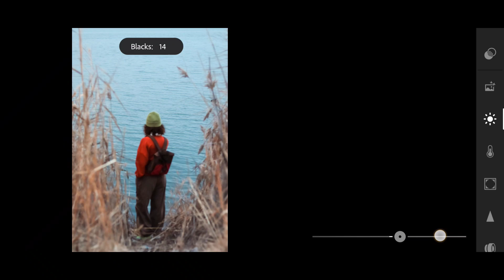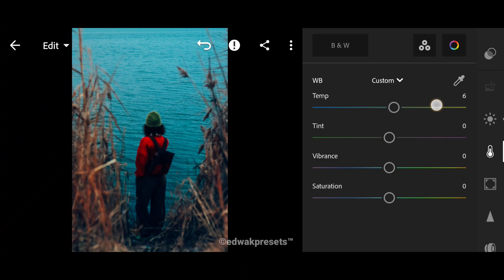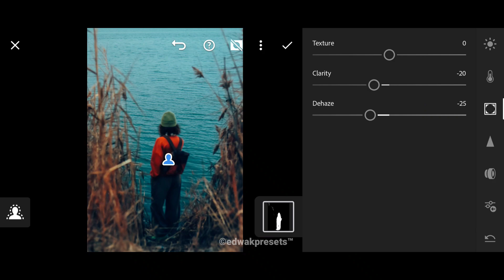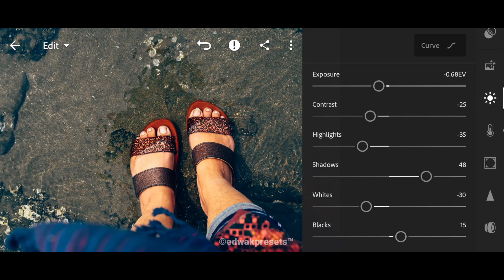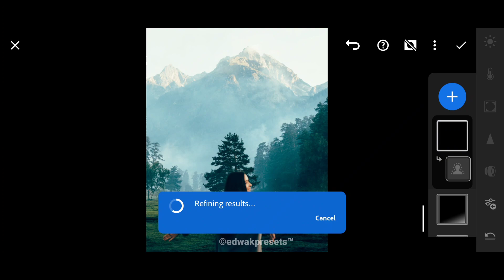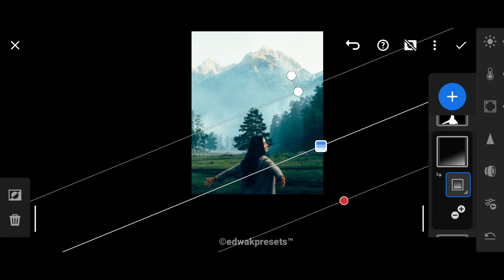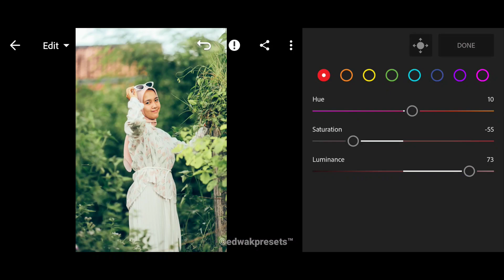Bohemian - travel Lightroom Presets free download and tutorial #476